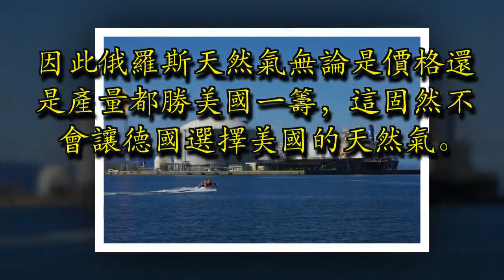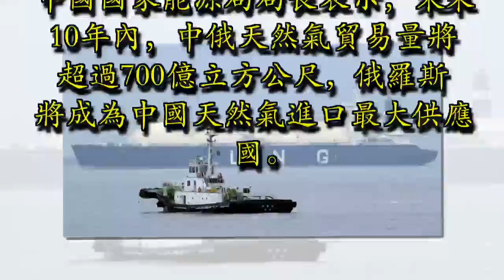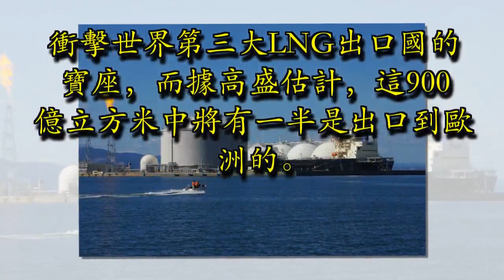這歐洲大國拒絕買美國天然氣，遭多國潑冷水，美國能源大夢破碎？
近年來美國爆發的頁岩革命著實讓當前的能源大國虎軀一震，後背發涼。自頁岩油被大力開採以來，美國原油產量逐年上升，今年2月份的產量甚至超過了沙特。不過，與頁岩油相比，隨著全球環保意識增強，全球能源市場對美國頁岩氣的需求更大。但是最近美國的頁岩氣卻遭受了多國拒絕，這是怎麼回事呢？

贊助商鏈接

美國欲強賣德國LNG，德國誓死不從，這個原因很重要？

據財經報社9月17日報道，美國企業預計最遲將在四年內開始向德國供應液化天然氣（LNG），並將挑戰目前德國天然氣進口60%的俄羅斯。此消息一出，人們幾乎認為此前美國雖然無法阻止德俄修建北溪2號天然氣管道，但仍然能實現向德國出口天然氣的目的。

然而一天不到，美國的熱臉立馬就貼到冷屁股了。德國商報新聞網(Handelsblatt)發消息稱，德國不會從美國購買液化天然氣！事實上，德國不願購買美國的天然氣，並非是故意打臉美國，實則是不符合經濟利益的考量。

首先，俄羅斯天然氣比美國的幾乎便宜了55美元/千立方米，且能大量穩定得供應，因此俄羅斯天然氣無論是價格還是產量都勝美國一籌，這固然不會讓德國選擇美國的天然氣。其